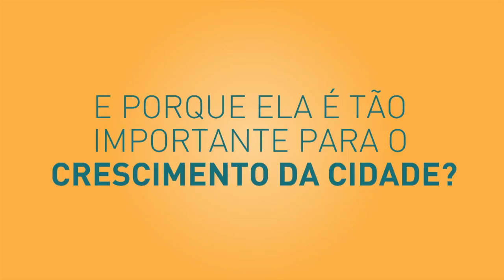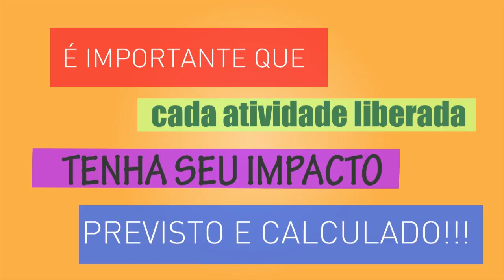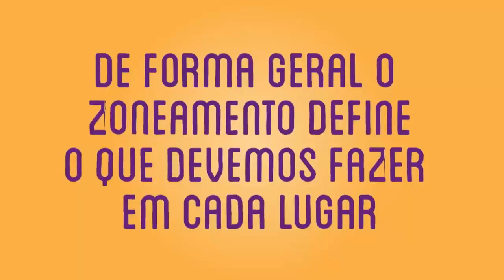CÂMARA PRESENTE - URBANOVA - 09-03-2016